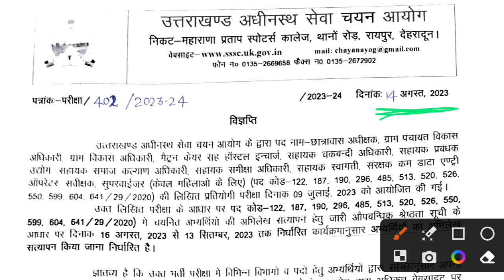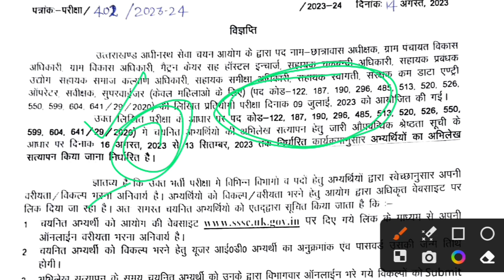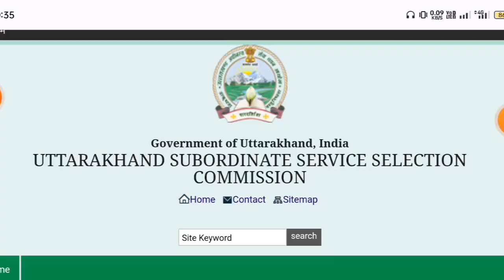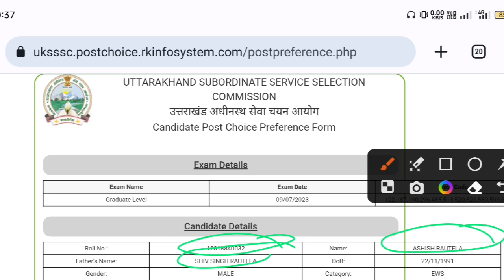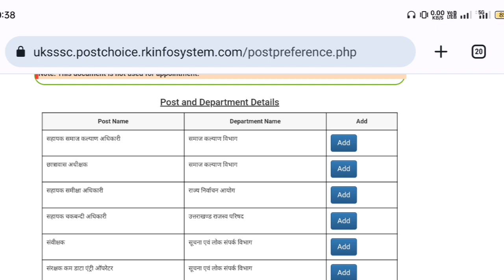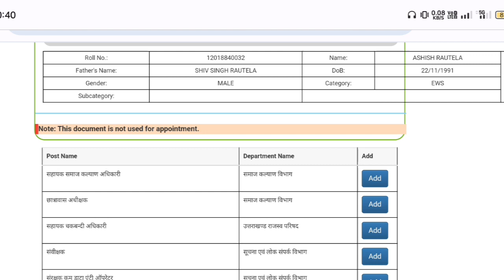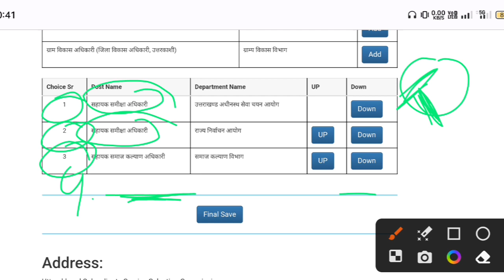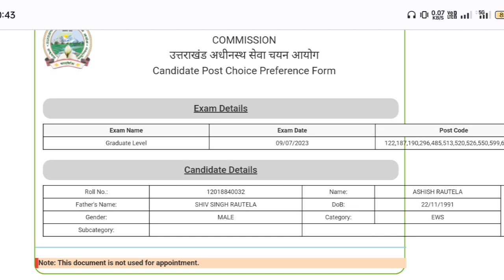VDO/VPDO परीक्षा की ऑनलाइन प्रीफेरेंस ऐसे भरे | Detailed Explanation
Uttarakhand GK  important topics Videos | Uttarakhand  important Hindi Videos  | uttarakhand Census 2011 | Tricks Videos | Learn with Stories | UKSSSC and UKPSC exams related important topics videos | 👇👇👇